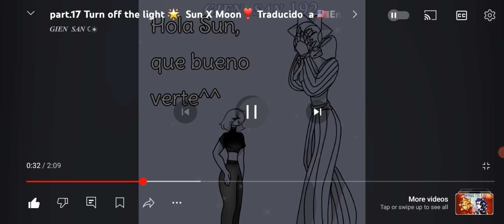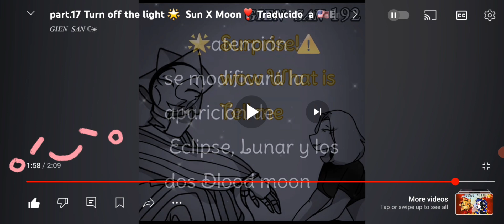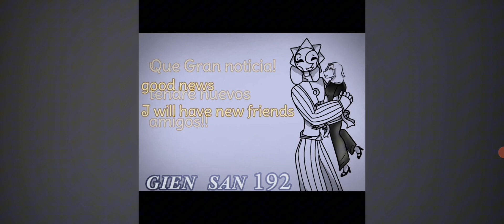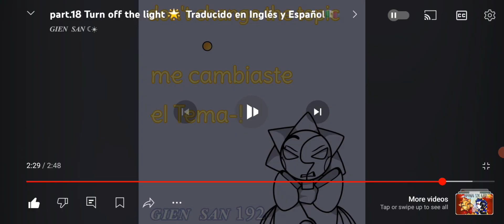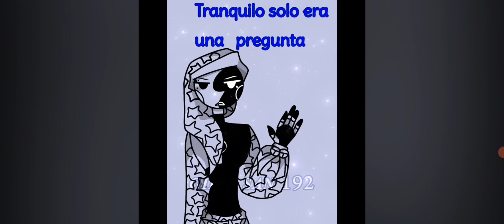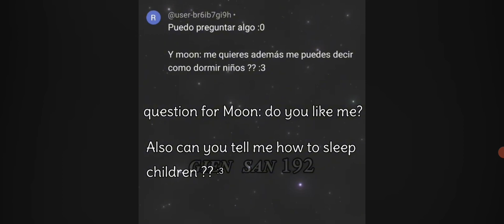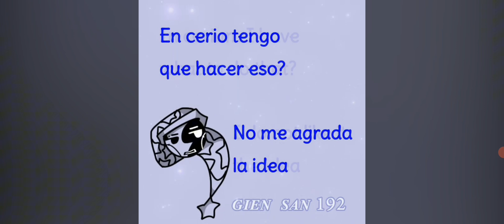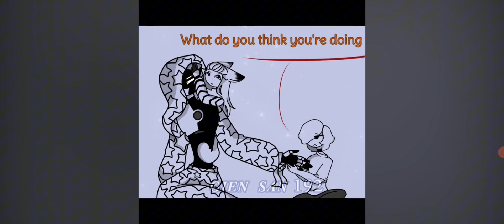~°☆💞✨️📓 A continuation of turn off the light Comic story 📓✨️💞☆°~ (@Gien192 )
Here's the link to her channel🌙✨️